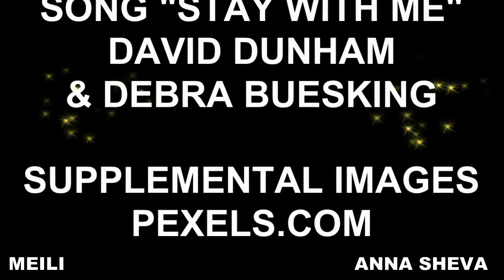MEILI BY ANNA SHEVA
The Highly Regarded Reborn Artist ANNA SHEVA brings to life the PING LAU Sculpt MEILI.
The soundtrack song is STAY WITH ME by SoundCloud Artists DAVID DUNHAM & DEBRA BUESKING.
BABY JOAN'S MUSEUM is THE PLACE to see THE BEST new and classic Reborn Baby Dolls by the BEST ARTISTS!
THESE VIDEOS WERE COMPILED TO SHOW SOME OF THE NUMEROUS POSSIBLE PERSPECTIVES WITH THESE ARTISTIC OBJECTS AND MAY NOT BE PRECISELY ACCURATE WITH REGARD TO COLORS OR SHAPES FROM CERTAIN ANGLES.  RECOMMEND CONSULTING SALE OR AUCTION SITE FOR THE MOST ACCURATE UNALTERED REPRESENTATIONS AS PRESENTED BY THE ARTIST.
The photos here are the property of the Artists or sellers and we claim no rights to them.
We are NOT authorized to take bids or orders or give additional information about the product. Please use the link to the sale or auction site